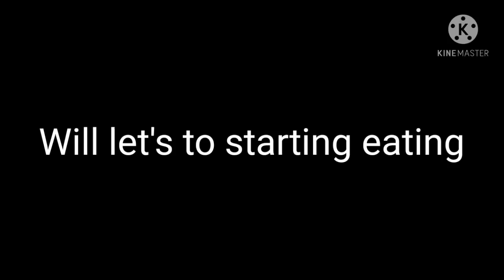Will Let's to starting eating